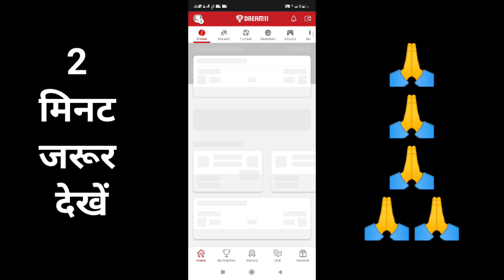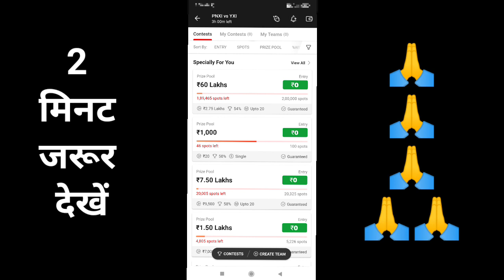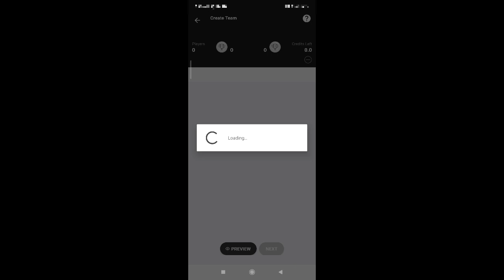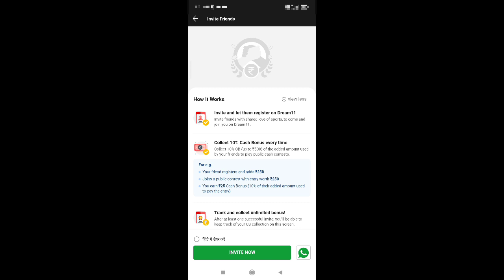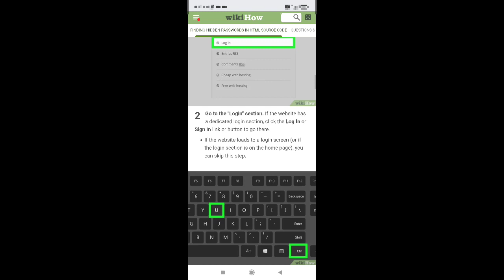Dream 11 Hack | ₹0 Entry Fees | How To Get Free Entry in Dream 11 | Dream 11 Free Contest New Trick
☄️ Hello, Friends, | am Ramchand Kashyap Owner Of  ''Google Mahatma" YouTube Channel Today | Will Explain about Dream 11 Hack | ₹0 Entry Fees | How To Get Free Entry in Dream 11 | Dream 11 Free Contest New Trick

➡️ App Link ;- telegram

Your Queries ;-

Google Mahatma
Googlemahatma